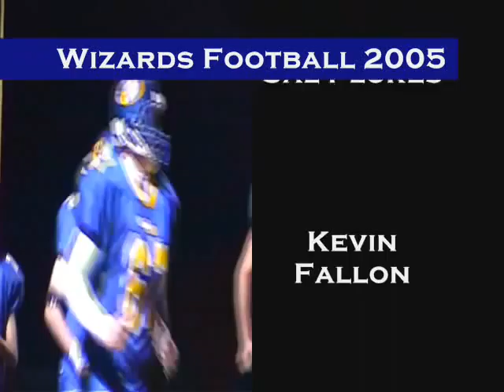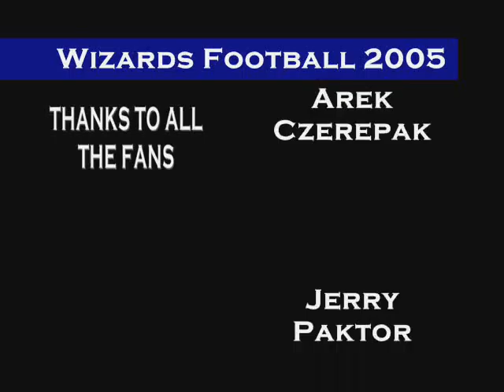wizards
05 washingtonville wizards